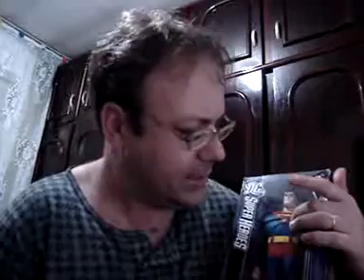Superman 25 Cm Jlu Liga Da Justiça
BONECO DO PERSONAGEM  SUPERMAN DA LIGA DA JUSTIÇA UNLIMITED SÉRIE DO DESENHO ANIMADO DA TV, O BONECO É ORIGINAL MATTEL, EM CAIXA LACRADA  NOVO, O BONECO MEDE EM MÉDIA 25 CM DE ALTURA E AS FOTOS QUE ESTÃO VENDO SÃO AS REAIS DO PRODUTO OFERTADO